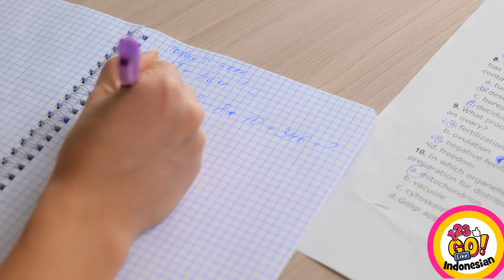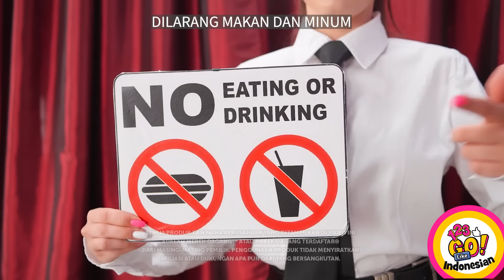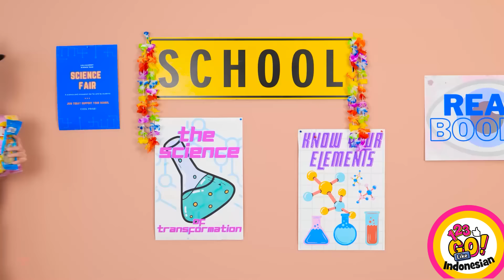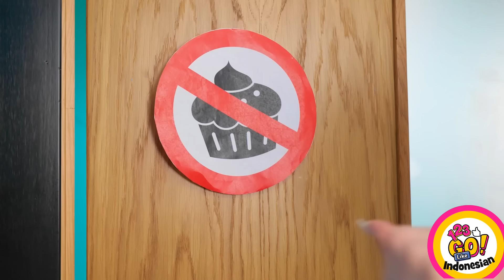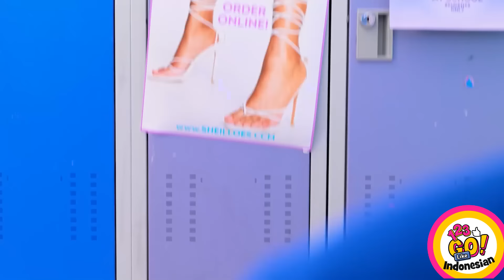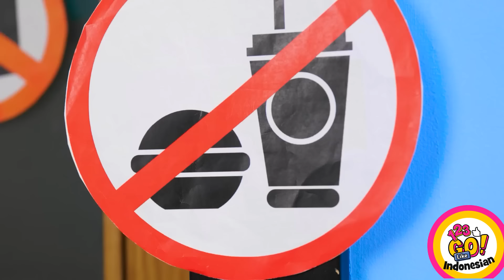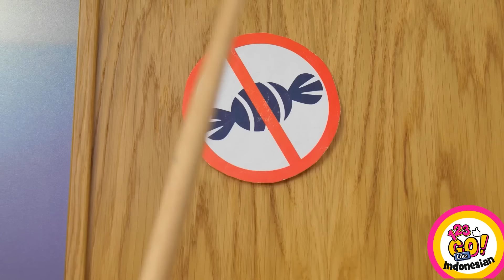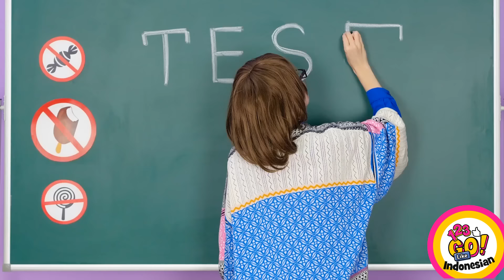CARA ANEH UNTUK MENGUNYAH MAKANAN || Perlengkapan Sekolah yang Dapat Dimakan DIY Oleh 123 GO Like!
Apakah Anda lapar dengan berbagai trik dan lelucon makanan yang mengagumkan? Bersiaplah untuk mencoba trik jenius kami untuk menyelundupkan makanan ke tempat mana pun yang Anda suka. Kami akan kembali!